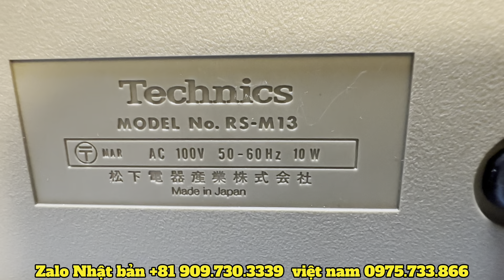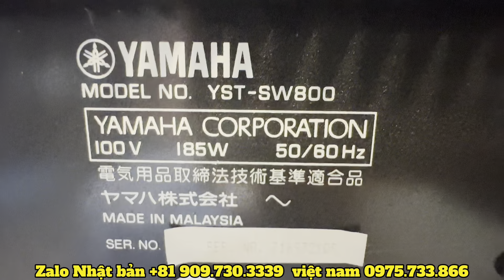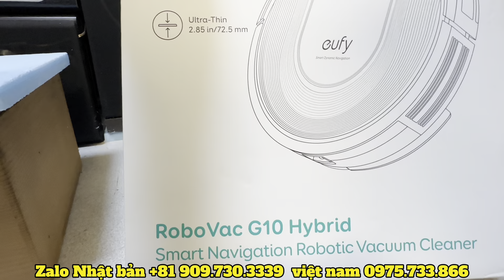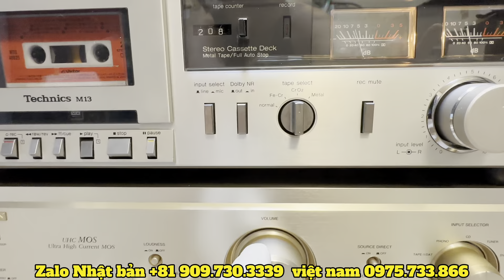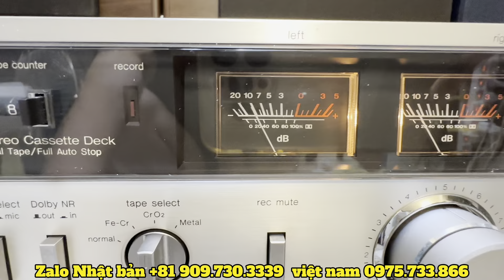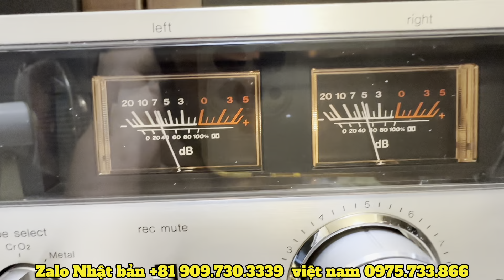ngày 15 tháng 9, 2023 . Yamaha SW 800 - đầu câm - bình gốm- seiko treo tường. Báo giá nhanh